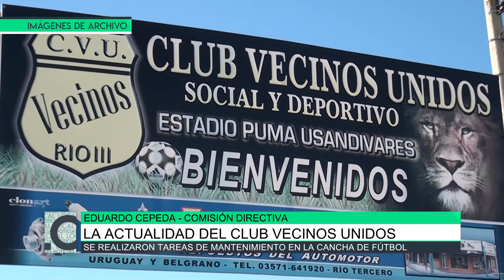La actualidad del club Vecinos Unidos, Eduardo Cepeda